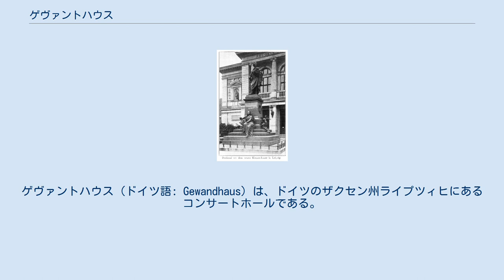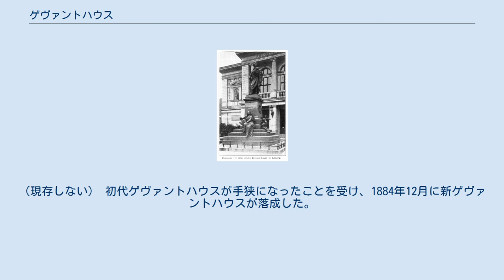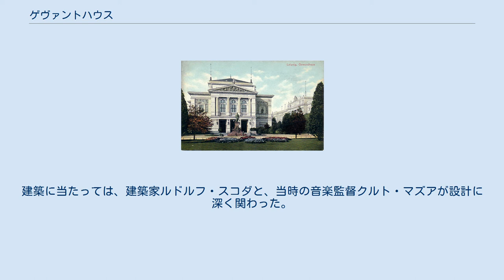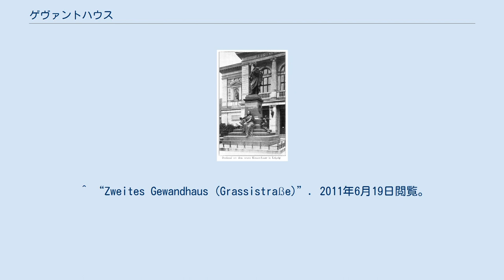ゲヴァントハウス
ゲヴァントハウス（ドイツ語: Gewandhaus）は、ドイツのザクセン州ライプツィヒにあるコンサートホールである。
 ライプツィヒ・ゲヴァントハウス管弦楽団の本拠地として使われている。
 最初のゲヴァントハウスホールは、1781年11月にオープンした。
「ゲヴァントハウス」とは、ドイツ語で「織物会館」という意味で、織物の倉庫や取引所として使用されていた建物の中に作られたホールだった。
 客席数はオープン時500席。
木造かつ建物の2・3階にあったため音響は非常に悪かった。
座席数は1842年の改修を受けて1000席に増えた。
初代ゲヴァントハウスは、オーケストラが新ゲヴァントハウス（2代目）に移った後の1894年に取り壊された。
（現存しない） 初代ゲヴァントハウスが手狭になったことを受け、1884年12月に新ゲヴァントハウスが落成した。
2代目も名前は「織物会館」のままだが、純粋なコンサートホールとして作られた。
新古典主義建築様式の馬蹄型コンサートホールで、大ホールは1500席、小ホールは500席を有した。
このホールは音響に優れており、後にボストンのシンフォニーホールの設計の参考にされた。
新ゲヴァントハウスは建築家マルティン・グロピウスとハイノ・シュミーデンによって設計された。
新ゲヴァントハウスは1944年2月に空襲で被害を受けて廃墟となった。
その後20年以上、廃墟として保存されていたが、1968年に取り壊しが決まった。
 3代目となる現在のゲヴァントハウスは、ライプツィヒ旧市街アウグストゥス広場に東ドイツ時代に建設され、1981年に落成した。
コンクリート建築に、ガラスのファサードをもつ現代建築である。
建築に当たっては、建築家ルドルフ・スコダと、当時の音楽監督クルト・マズアが設計に深く関わった。
入り口ホワイエは、4階吹き抜けで、ロビーの天井にはズィグハルト・ギレ(de)による天井画「人生の賛歌」が描かれている。
 ヴィンヤード型の大ホールは1920席あり、野外劇場風に六角形の形をしており音響効果の評価が高い。
大ホールには、6638本のパイプをもつポツダム・シュッケ社のパイプオルガンを有し、これは東ドイツ時代に作られた最大のパイプオルガンである。
小ホールの「メンデルスゾーン・ホール」は498席である。
2005年には来場者数1000万人を突破した。
 ^ ゲヴァントハウス・コンサートホール（ライプツィヒ市観光局） ^ “Standort Erstes Gewandhaus / Site of first Gewandhaus”. 2011年6月19日閲覧。
 ^ “Zweites Gewandhaus (Grassistraße)”. 2011年6月19日閲覧。
 ^ “ゲヴァントハウス・コンサートホール”. 2011年7月1日閲覧。
 ^ “Gewandhaus History”. 2011年6月19日閲覧。